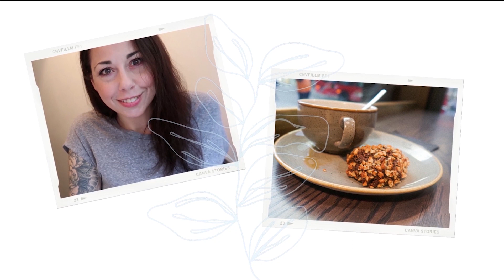LE VOSTRE DOMANDE: ZONE per VIVERE / BREXIT / PASTICCERIA / VISTO & LAVORI / Q&A Feb 20233 / LONDRA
⭐️⭐️ITINERARIO LONDRA, 3 GIORNI! Tutte le info qui